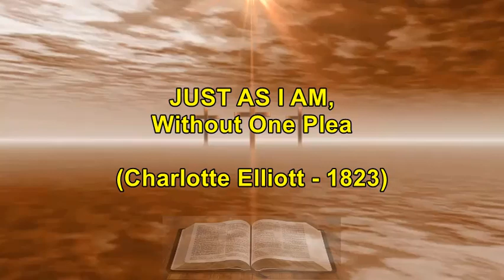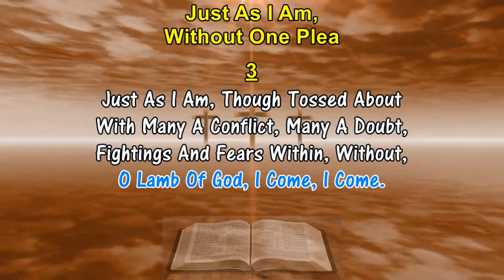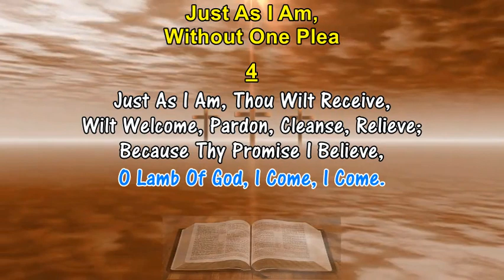JUST AS I AM WITHOUT ONE PLEA - Charlotte Elliott (1823) Hymn Lyrics With Organ Accompaniment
LYRICS - JUST AS I AM WITHOUT ONE PLEA
1. Just As I Am, Without One Plea,
    But That Thy Blood Was Shed For Me,
    And That Thou Bidd'st Me Come To Thee,

2. Just As I Am, And Waiting Not

3. Just As I Am, Though Tossed About

4. Just As I Am, Thou Wilt Receive,